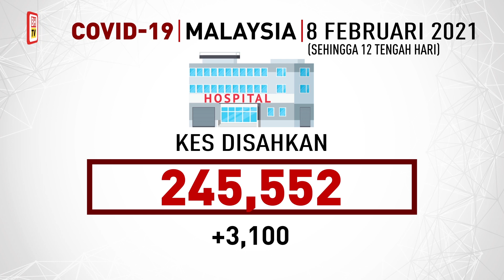Info COVID-19, 8 Februari 2021 setakat jam 12 tengah hari